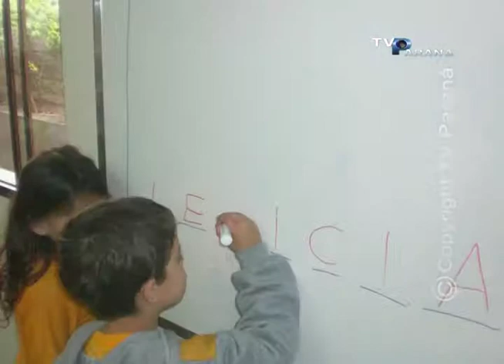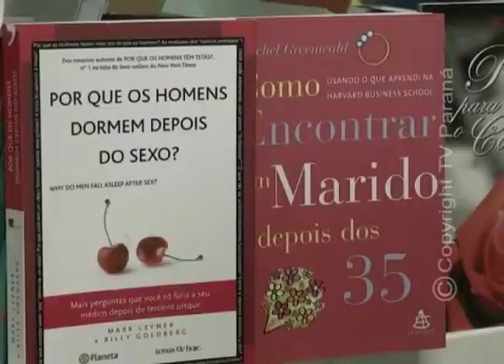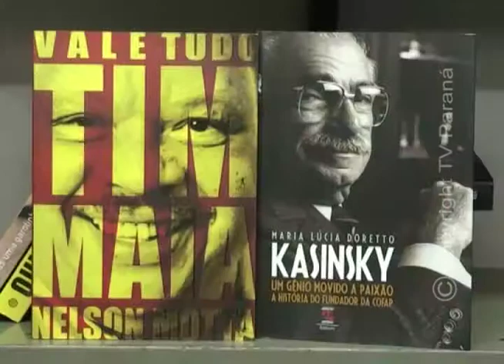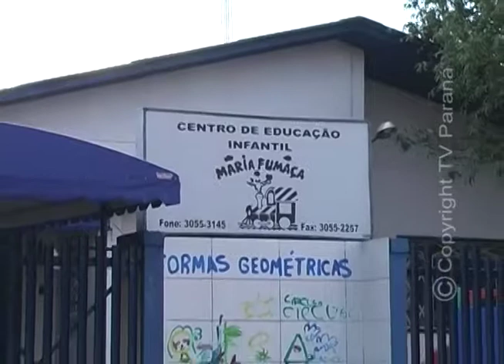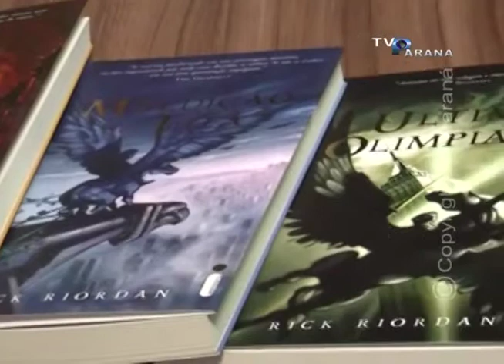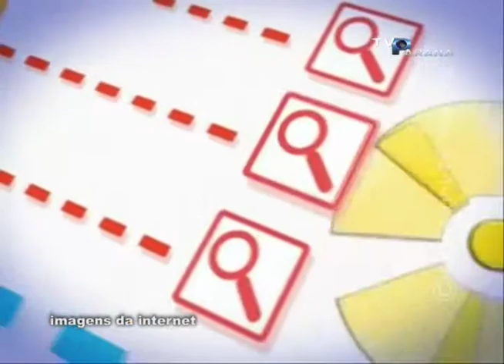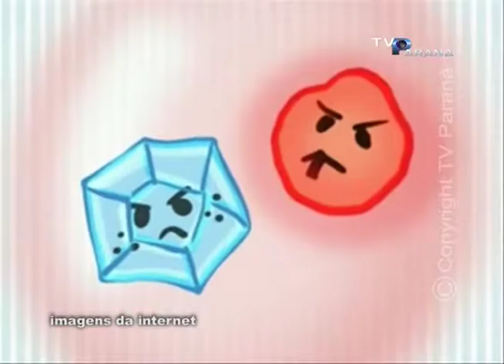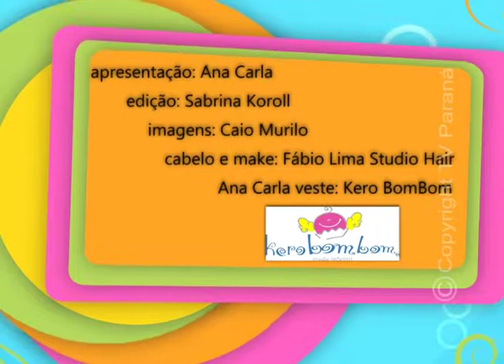PLAY 29 05 14 FORCA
PROGRAMA PLAY - TV PARANÁ / ARAPONGAS - PARANÁ - BRASIL
FORCA 29/05/2014